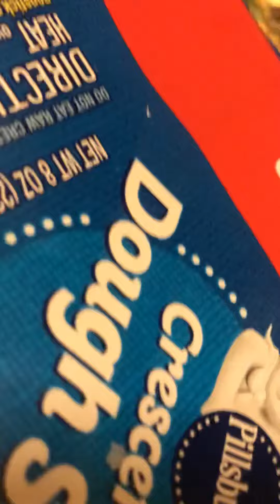I’m Hungry guys !! Cassies doing￼ the thang